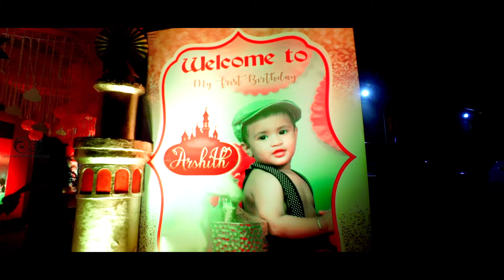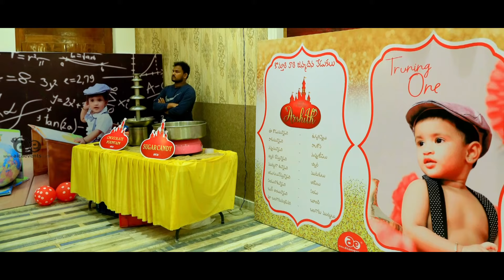Arshith 1st Birthday teaser